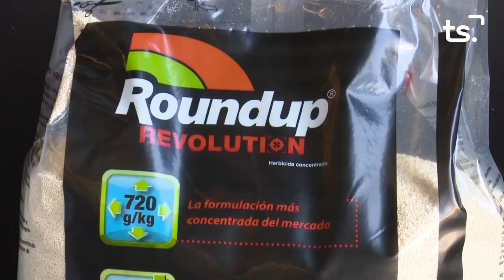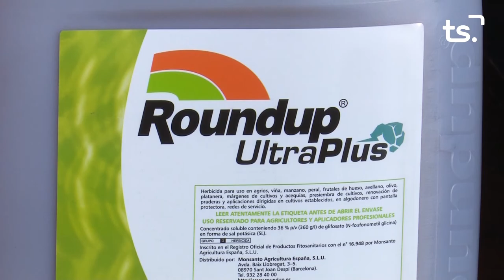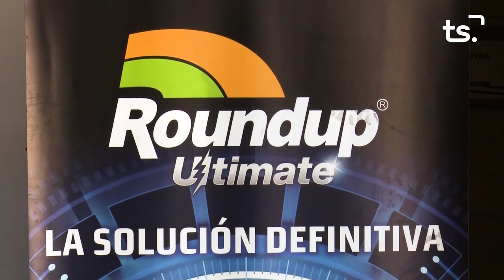MAGAZIN TS DIMECRES-JACOB GÓMEZ - 2021 07 28